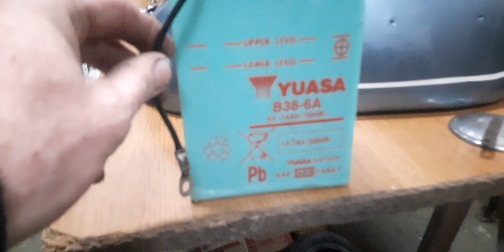presento nuevo proyecto, montaje de moto clasica